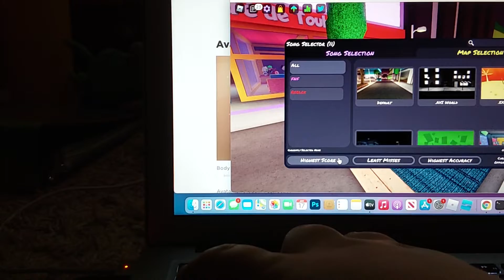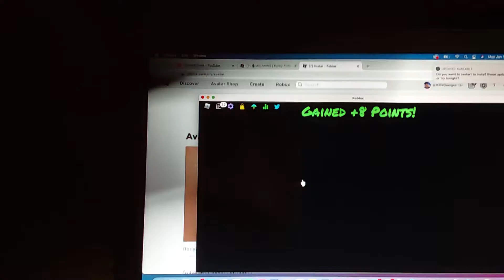sonic exes play funky friday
sorry aging